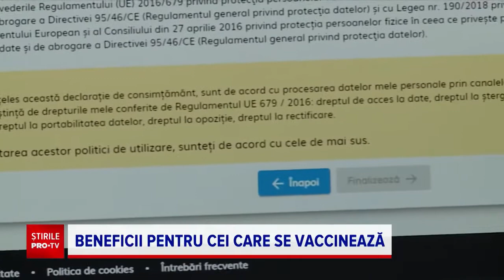Persoanele care se vor vaccina anti Covid vor beneficia de reduceri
Daca iti place continutul meu , devino membru al canalului dar si ultimele stiri legate de acest site astfel incat modificarile sa nu te ia prin surprindere. Deasemenea vei gasi videoclipuri despre alte retele de socializare unde poti pune clipurile tale, pentru a putea sa iti cresti prin video.